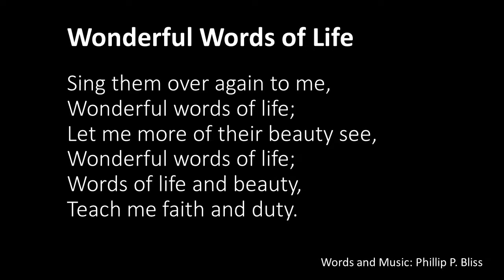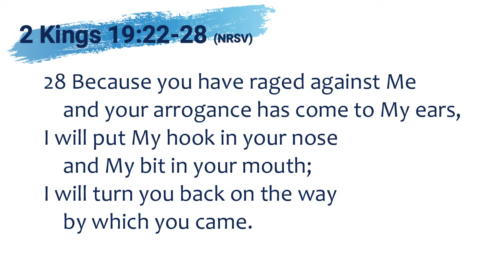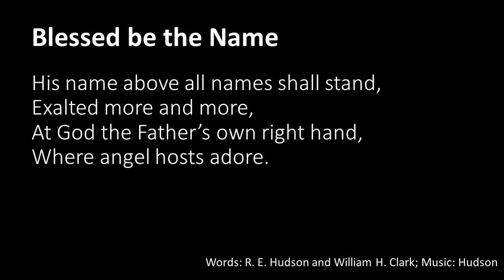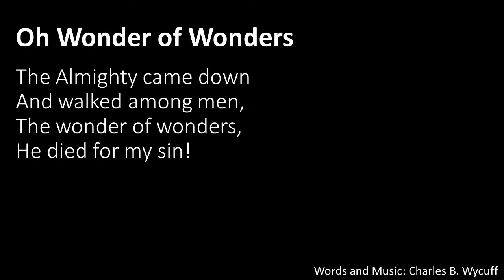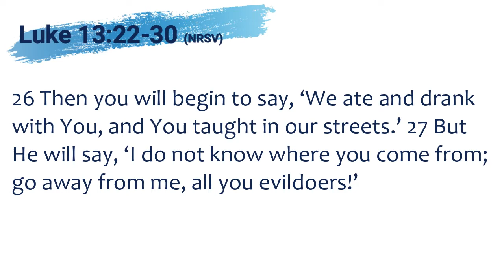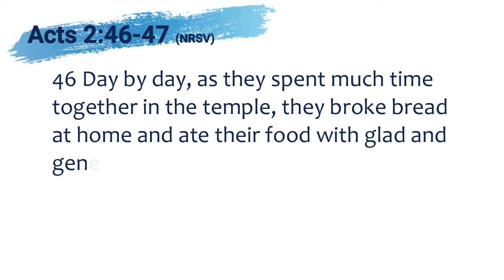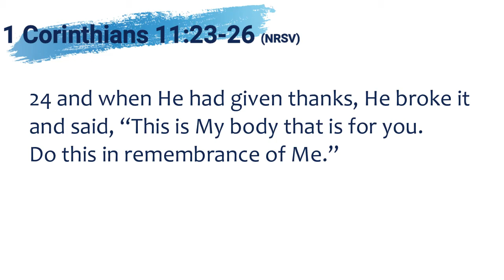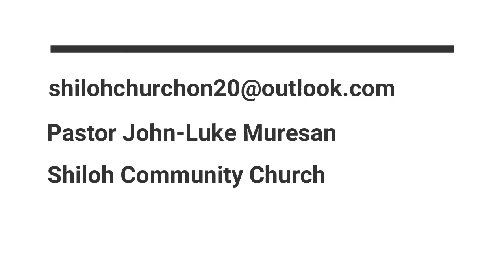Sermon - The Gospel of Luke (25): When Jesus Doesn't Say What We Want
We are in Luke 13, 22-30 and Jesus is asked the question we all want the answer to, "How many people are going to make into heaven?" Jesus responds and we take His response seriously.